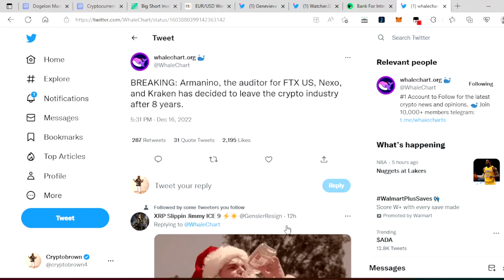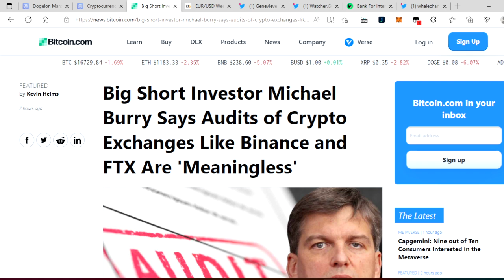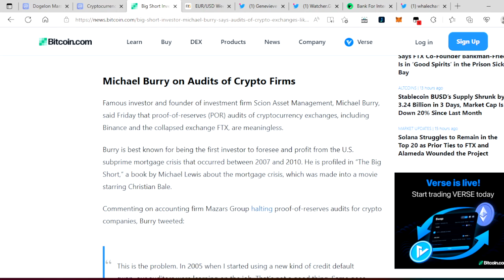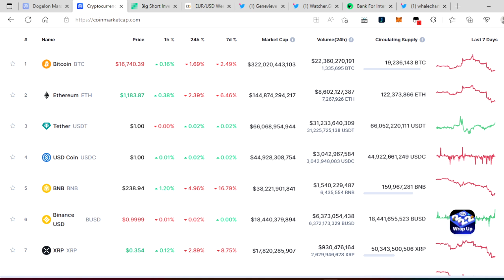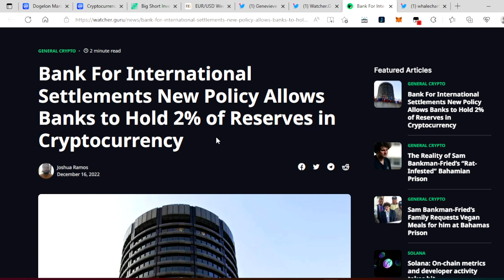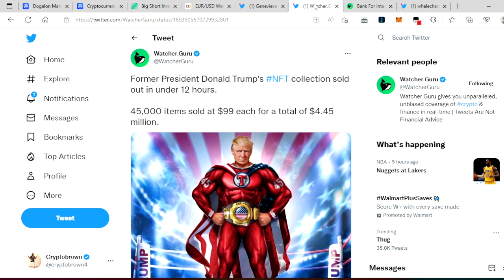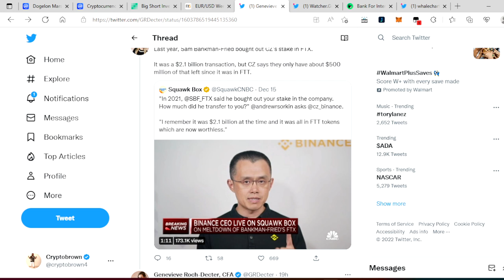DOGELON MARS - "WILL HAPPEN.. BY JANUARY 2023!" ARE YOU PREPARED?